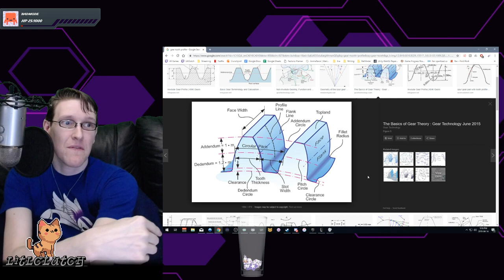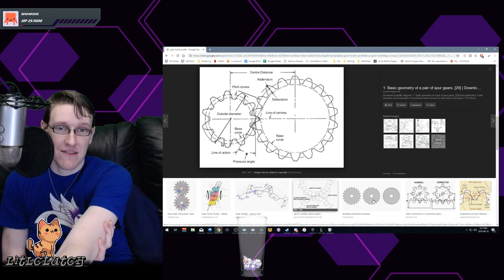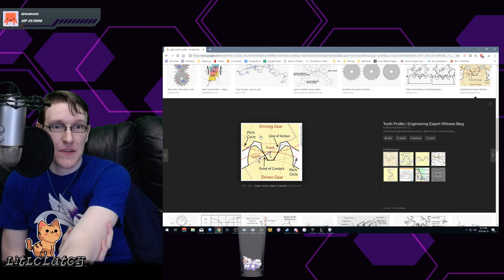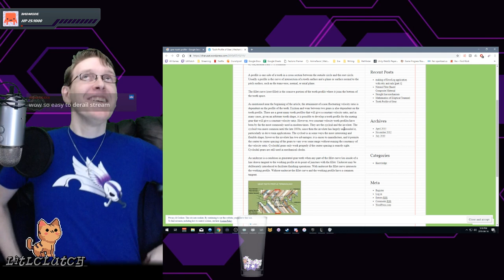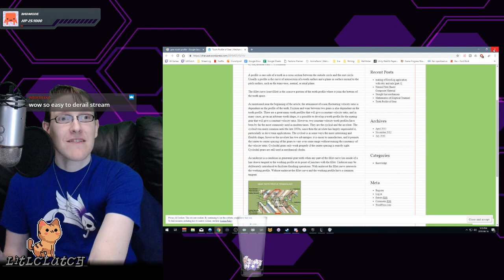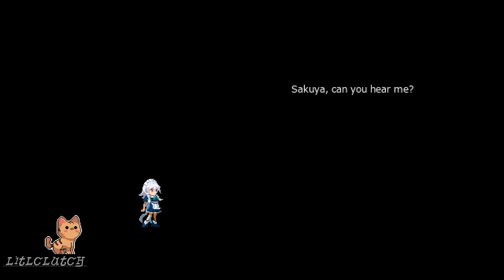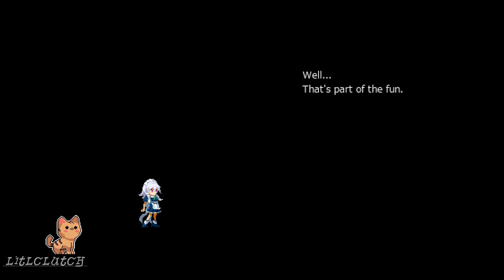Touhou Luna Nights [Full Blind Playthrough]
Full blind playthrough of this epic work of art, MY GOD the Music .. and Pixel ART! .. Oh yeah!